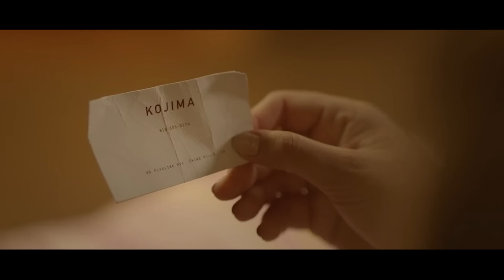Elle Joue A Un Jeu Pendant 1 Heure, Mais 20 Ans S’écoulent Dans Le Monde Réel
Une bande d'adolescents s'est réunie pour participer à un tournoi de jeu-vidéo, où le gagnant remporte 10 000 dollars. Le seul objectif du jeu est de tuer les autres joueurs et d'obtenir le plus de points possible.